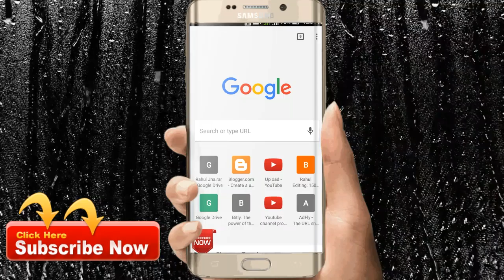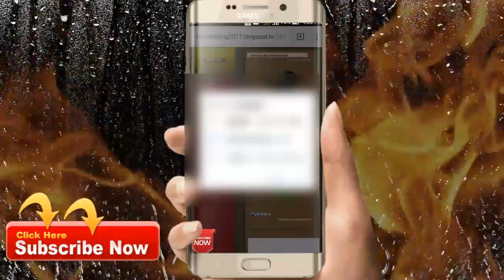1500+ Png zip File for PicsArt editing By Stylish Rahul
And Backgrounds video.